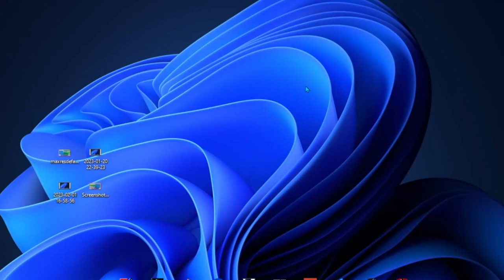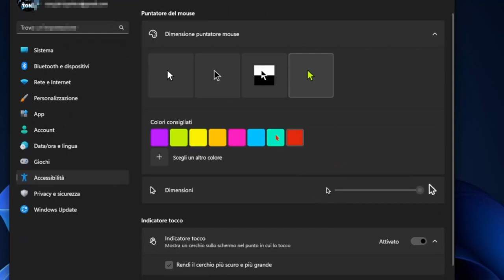Come personalizzare il puntatore del MOUSE su WINDOWS 11 - TUTORIAL ITA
Come modificare la sensibilità del mouse

In questo video, ti mostrerò come modificare le impostazioni DPI del mouse in Windows 10/11. Se ti piacciono i giochi, potresti voler aumentare il DPI del tuo mouse per fare scatti più veloci o potresti semplicemente abbassare la sensibilità del mouse mentre navighi e usi Windows. In ogni caso, possiamo facilmente modificare il DPI del mouse all'interno delle impostazioni di Windows, come mostro in questo video.

PC:
MOBO: B450 GAMING PLUS
CPU: R5 3600
GPU: 1660 SUPER
RAM: 16 GB
CASE: 4000D AIRFLOW CASE CORSAIR

VIDEO TUTORIAL
               GAMES---TECH---MICROSOFT